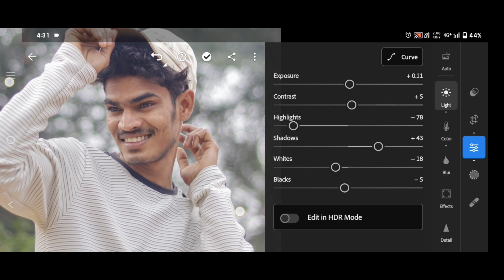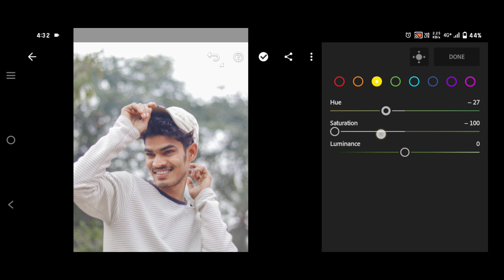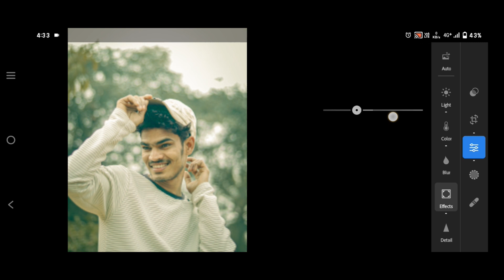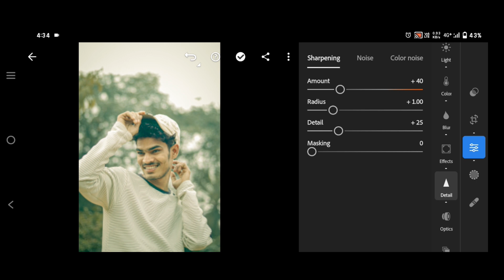Lightroom Mobile Cinematic Green Tone Photo Editing || Lightroom Photo Editing - KartikCreation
Cinematic Color Tone ❤️‍🔥 Lightroom New Edit New Cinematic Color Tone KartikCreation Film Effect Editing